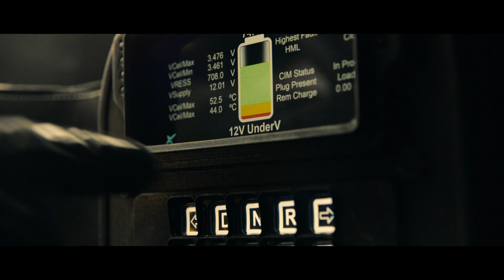ABT CUPRA XE for Extreme E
The Extreme E series will cement CUPRA’s position as a pioneer of electrification, sustainability and equality
    The ABT CUPRA XE team, including drivers Mattias Ekström and Claudia Hürtgen, will compete against eight other squads
    The 544PS (400kW) e-CUPRA ABT XE1 will take on the arid conditions of the Al Ula region, the world’s largest continuous sand desert